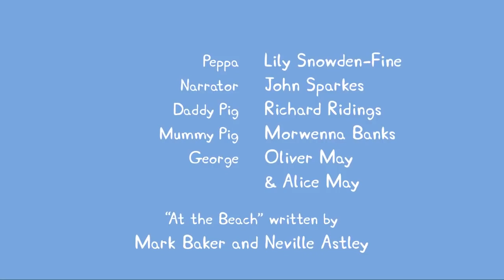Peppa Pig Wutz Neue Folgen | Der Sehtest | Peppa Pig Deutsch | Cartoons für Kinder